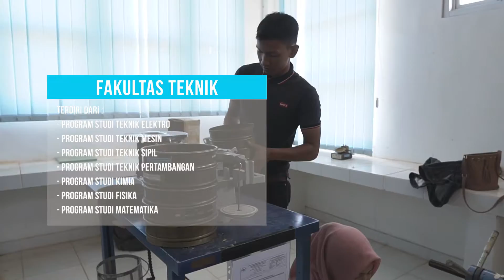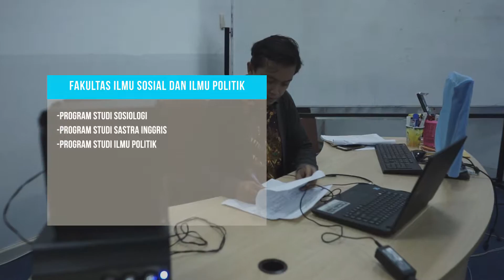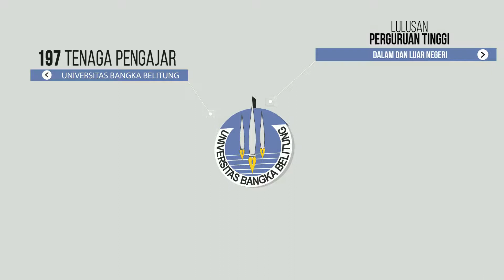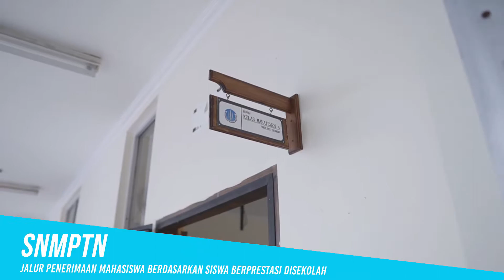Video Profile Universitas Bangka Belitung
Serenadestudio Save your memories with us. Because it will not happen a second time. Since 2010